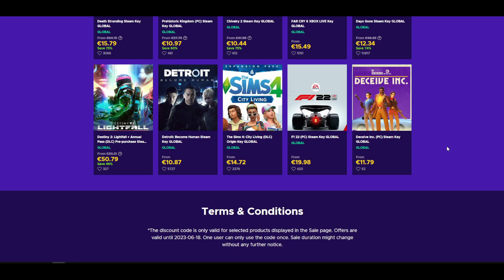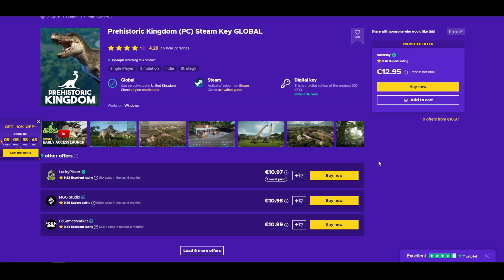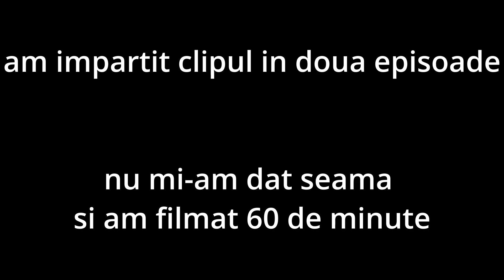M-AM HOTĂRÂT SĂ FAC PRIMA CASĂ AICI! 🏠 The Infected EP.3